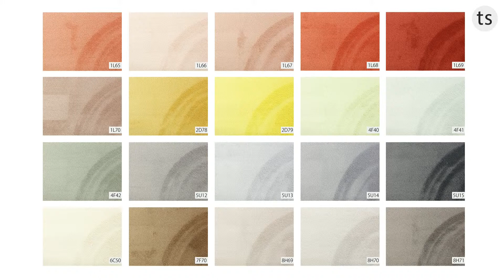Vorwerk Myrana Teppichboden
Seidenmatt, schimmernd, zurückhaltend: Myrana, der hochwertige Soft-Semiglanz-
Saxony, strahlt edles Understatement aus und steht für einen neuen Luxus. Die weiche, natürliche Haptik ist einladend und komfortabel, das Farbspektrum aus 20 Farben reicht von sanft bis aktivierend.
Es erinnert an einen kühlen Himmel und erwachende Natur bei Sonnenaufgang: ein intensives Sonnen- und Goldgelb, Rotnuancen, helles Aqua und Farben von Perlen, Wasser und Nebel. Myrana ist ein Wohlfühl-Produkt, das eine klare und dabei sinnliche Wohnraumatmosphäre schafft.